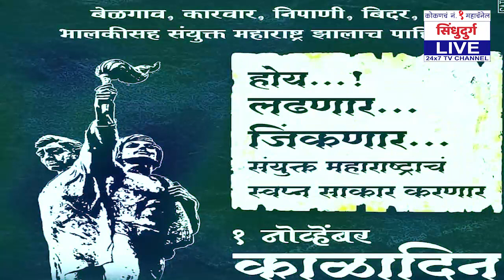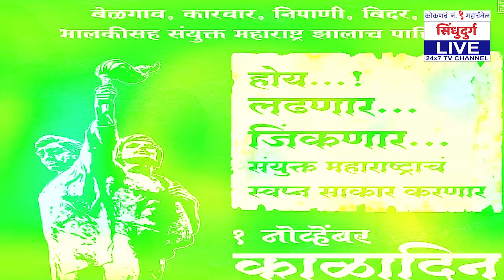बेळगावच्या 'त्या' भर सभेसमोर नाथ पै कोसळले | बॅॅ. नाथ पै आणि बेळगाव सीमा लढा